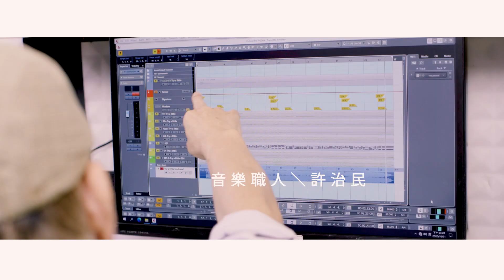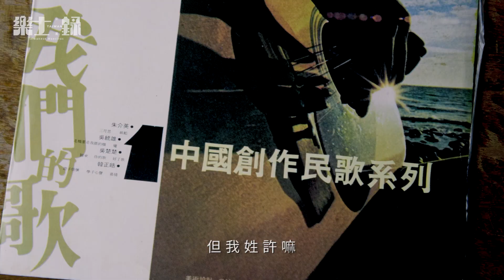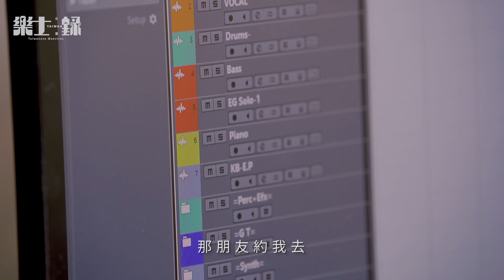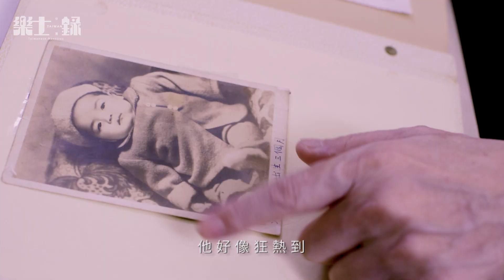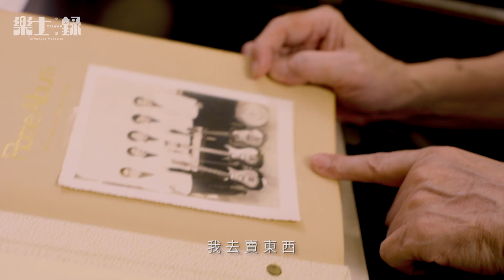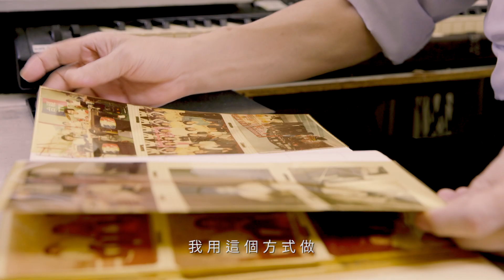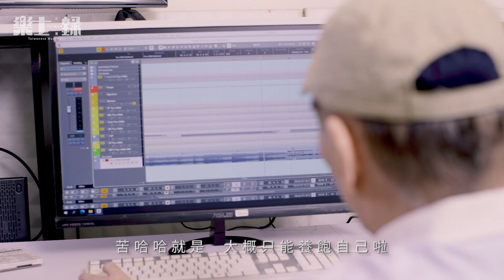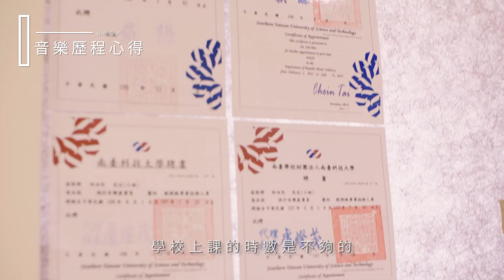《台灣樂士錄》觸動旋律的職人魂—第四集//許治民​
吉他手/鍵盤 許治民。​

別號「苦瓜」的許治民，採訪過程中感受他充滿活力、時常掛著開朗的笑聲與嚴謹的工作態度外，還自學編曲、電腦軟體等，積極好學精神更讓合作過的後輩為之佩服。​

他的吉他聲誕生於台灣熱門音樂樂團崛起的年代，飄揚進美軍俱樂部，最後來到電視台。當台灣流行音樂界準備進階至新紀元時，他在製作齊秦《大約在冬季後》後即遠走他方，消聲匿跡。兜兜轉轉一圈後，才返台迎接重生的音樂生涯。​

原本是體育健將的他，是怎麼與音樂相遇而踏上逾50年的音樂之路？讓我們一起觀賞影片，感受他走過的人生風景。​
Taiwanese Maestros ​

Episode 4: 許治民 Hsu Chu-Min
Our Fourth Episode features Guitarist - Hsu Chu-Min.​
Hsu Chu-Min, also known as the ‘Bitter Gourd’ in Taiwanese, is not only an legend industry professional expert in guitar but also a self-taught music arranger and a music software programmer. His cheerful spirit, along with his rigorous work attitude was highly admired by the young generation musicians as well as his co-workers. ​
His memorable guitar sound was born in the rising era of Taiwan’s band music era, then fluttered into the American military club before performing on the TV station. When the Taiwan Pop Music industry was about to advance to a new era, he suddenly moved to the US after producing Chi Chin’s hit song “About After Winter”. After years of searching and wandering, he returns in Taiwan to reconnect with his music career. ​

Originally majored in Physical Education in school, what prompt and determined his path to 50 year plus music career? Let’s have a look at what he has to share about his legendary stories as well as his life’s music journey. ​

影像拍攝協助：​
Oldie Goodie、馬可練團室​
六禾音樂館 陳明章​
特別感謝：​
邰肇玫、施孝榮（依首字筆畫排序）以及所有堅守崗位的幕後音樂職人們​
指導單位：文化部影視及流行音樂產業局​
出品單位：社團法人台灣流行音樂產業技術發展協會 Taiwan Music Technique Association​
企劃執行：林冠妙/Monica Cat Studio​
影像製作：黑鳥音像製作 BlackBird Imagine Studio​
導演：李振群​
攝影師：林敏華​
攝影助理：李家羽、郭佳翰、何冠霆​
視覺設計：游明龍設計/Yudesco Design​
專案行政：池佳欣、邱莉珊​
片頭音樂製作：周恒毅、呂其霖​
吉他：蔡科俊​

中文文案：喵妮卡​
英文翻譯：Polly Chiu